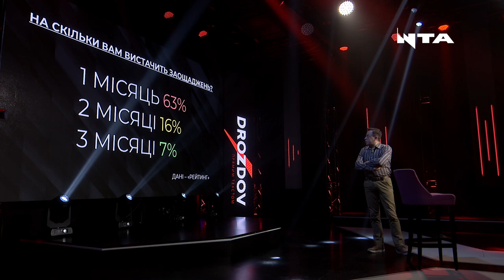"Як тільки спробуєте викрити корупцію - прийде СБУ і вас пов’яже",- Остап Дроздов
💾 "Ніколи не викривайте корупцію у цій країні. Як тільки спробуєте викрити корупцію - прийде СБУ і вас пов’яже",- Остап Дроздов